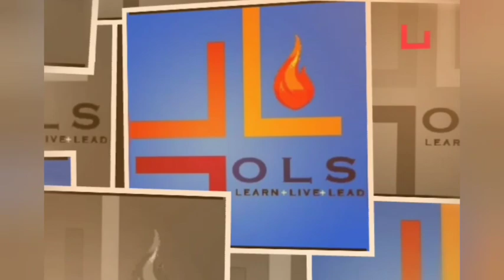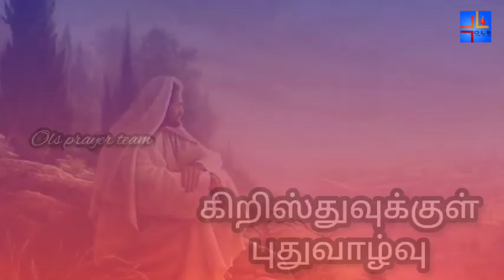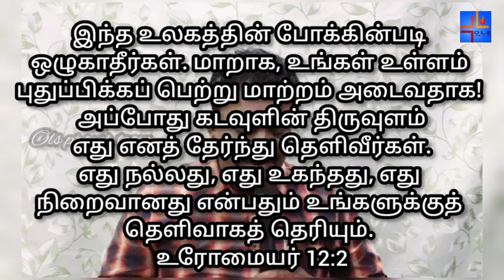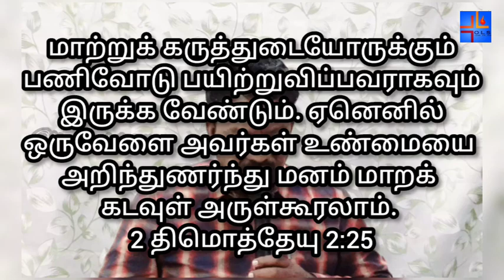🔴 Live | 16 May 2021 | Ols prayer team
Let us praise and thank the lord for protecting each one of us.